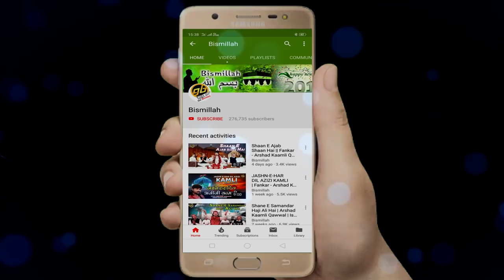Jahan Main Koi Kaam Aaya | Fankar - Munawwar Masoom | Islamic Devotional | 2019 Best Qawwali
Album : Jahan Main Koi Kaam Aaya
Song Name : Jahan Main Koi Kaam Aaya
Fankar : Munawwar Masoom
Music Director : Noushad Ali Khan
Lyrics : Noushad Ali Khan
Audio Label : GoBindas
Digital Partner : GoBindas Entertainment Pvt. Ltd.